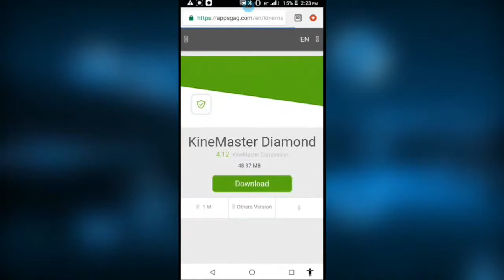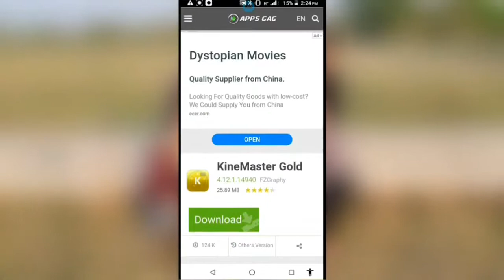SIFAT Barguna|Barguna Town Hall|Barguna zilla school|SARBN Tube|SARBN Tube Group|nc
many you tube tips

How can we download kINE master be sodroom, gold, green , black and many an

kINE master bedroom-
link 1-

kINE master gold-
link 2 -

kINE master black-
link 3 -

and many on your favorite kINE master download by to go chrome